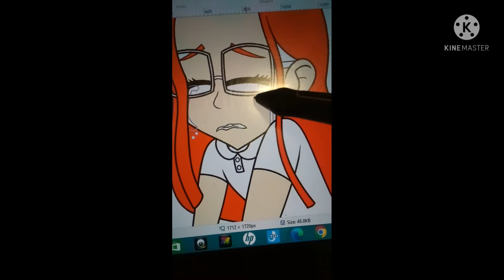Young Ming Lee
"I'm sorry, it's all my fault. I-I hurt her. My mom. I got so angry at her and I lost control; I'm just so sick of being perfect. I'm never gonna be good enough for her, or anyone. "

- Ming Lee, Turning Red